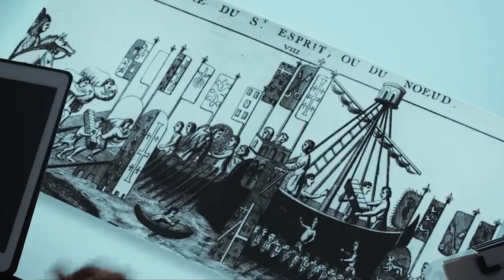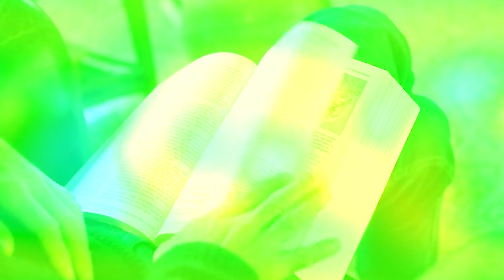The Truth Behind The Weeknd's Secret Society | Debunking the Conspiracy Theories!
Uncover the truth behind The Weeknd's alleged connections to secret societies! In this video, we examine the popular conspiracy theories and symbols associated with the artist's work, separating fact from fiction. Join us as we debunk the myths and shed light on the mysteries surrounding The Weeknd's music and career.